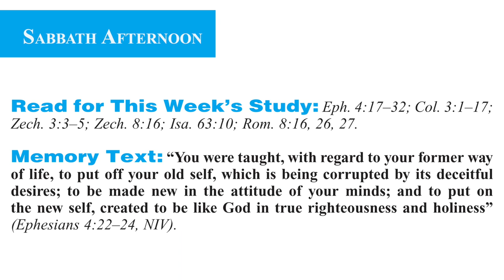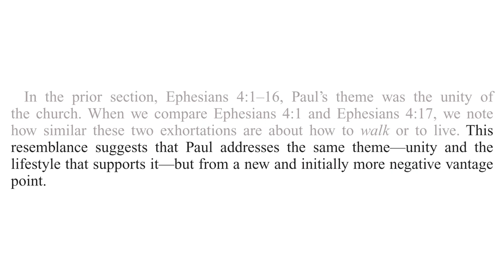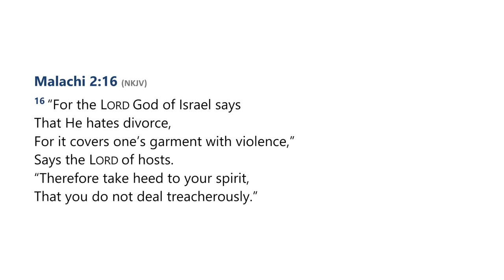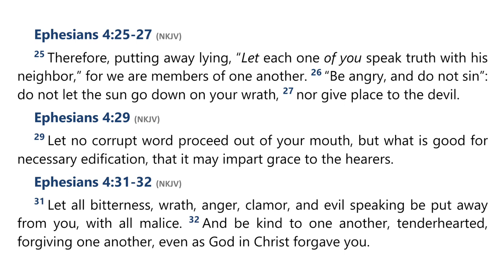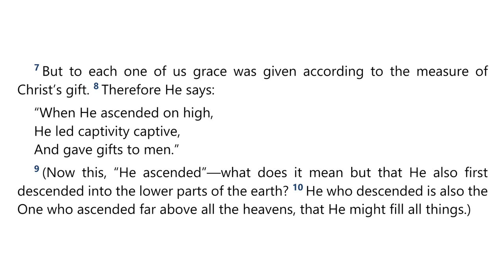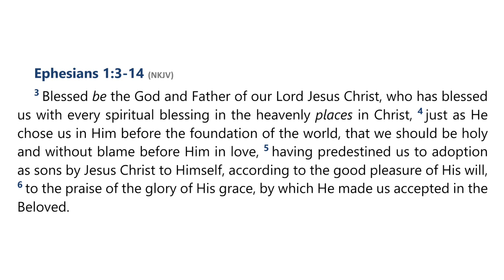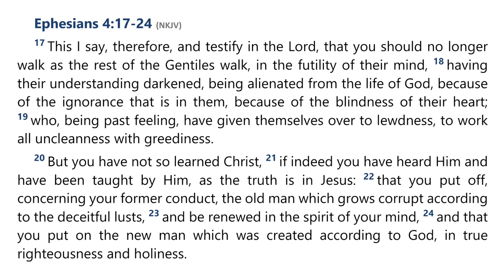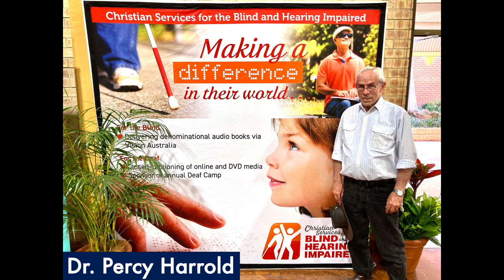2023 Q3 Lesson 08 – Christ Shaped Lives and Spirit Inspired Speech – Audio by Percy Harrold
00:00 | Opening Prayer
02:10 | Sabbath Afternoon, Aug 12
04:44 | Sunday, Aug 13
15:57 | Monday, Aug 14
21:50 | Tuesday, Aug 15
26:23 | Wednesday, Aug 16
32:34 | Thursday, Aug 17
39:00 | Friday, Aug 18
56:22 | Inside Story
59:36 | Final Notes

📖  Read for This Week’s Study:
Ephesians 4.17–32; Colossians 3.1–17; Zechariah 3.3–5; Zechariah 8.16; Isaiah 63.10; Romans 8.16, Romans 8.26-27